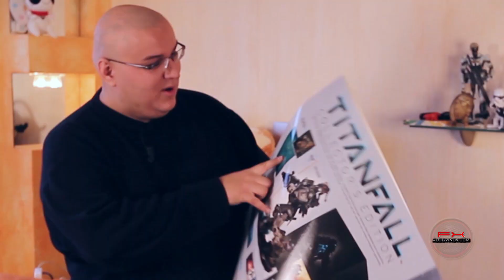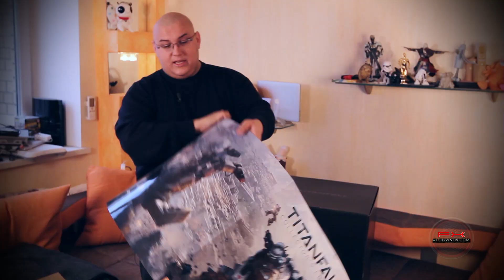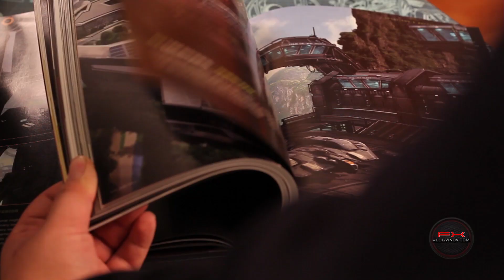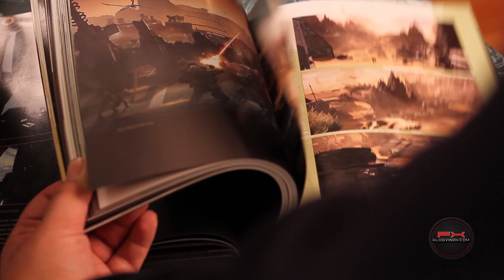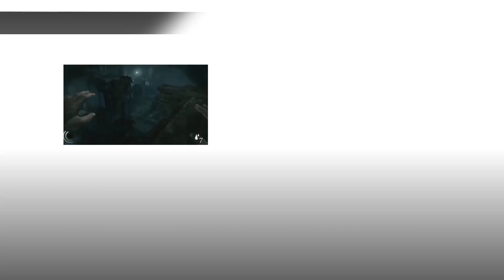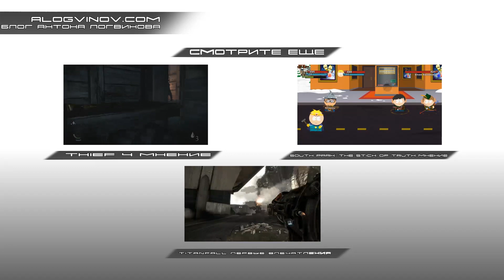Титанический Unboxing! Распаковка невероятно крутого коллекционного издания Titanfall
- заходите в Блог! Всем привет! Сегодня я распаковываю невероятное коллекционное издание Titanfall!